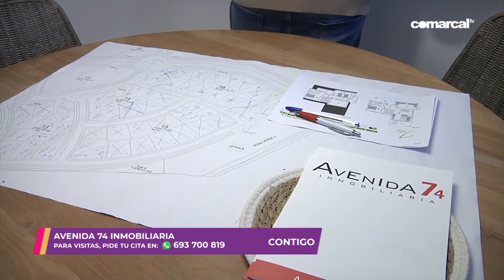CONTIGO 2ª PARTE JUEVES 24 02 2022